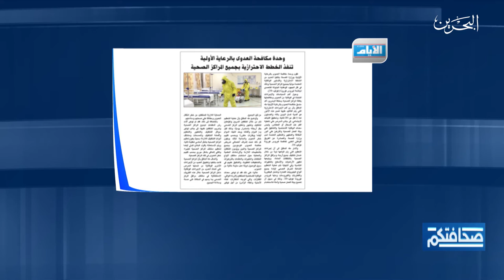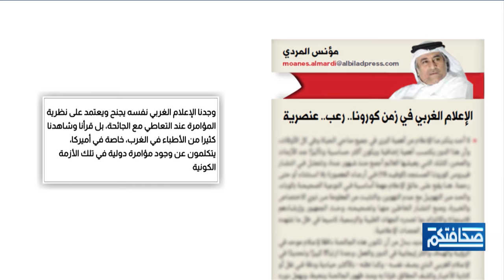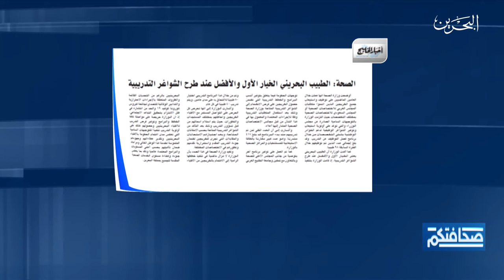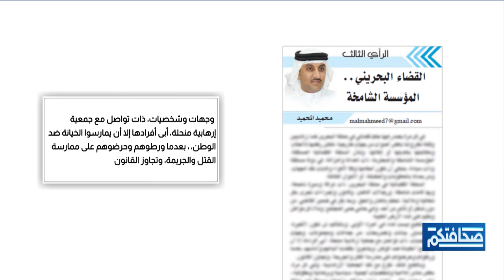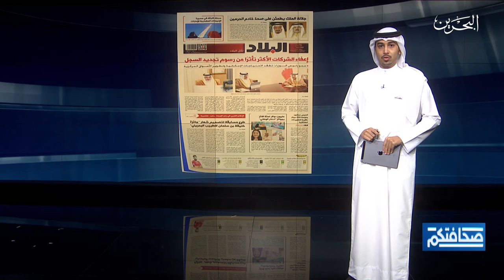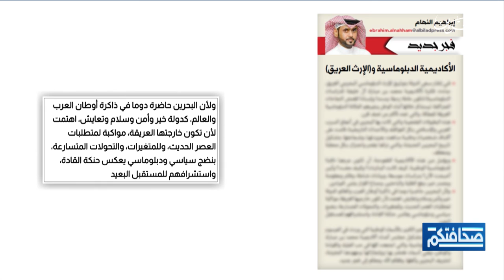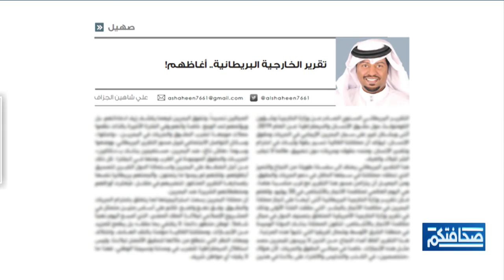صحافتكم| 21- 7- 2020